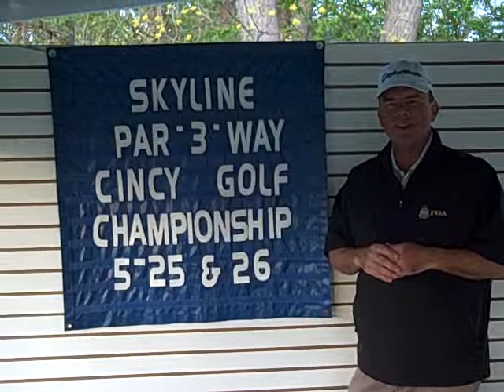Forest Park Skyline Sponsors - Skyline PAR-3-WAY Cincinnati Golf Championship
Forest Park Skyline Owner Stan Townsend has graciously agreed to sponsor the 2014 Skyline PAR-3-WAY Cincinnati Golf Championship...A Free 3-Way For Everyone!!!